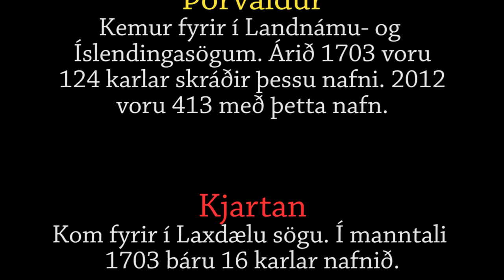21 6ix Foot's - Þröstur Hjörtur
21 6ix Foot's - Þröstur Hjörtur